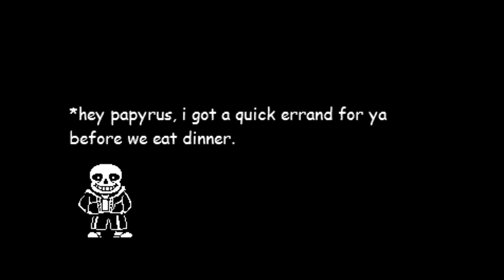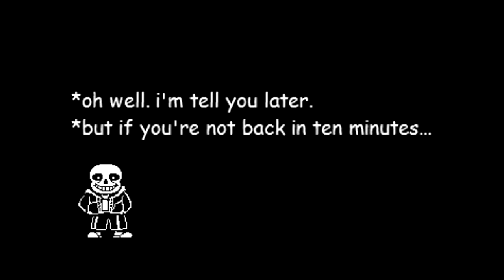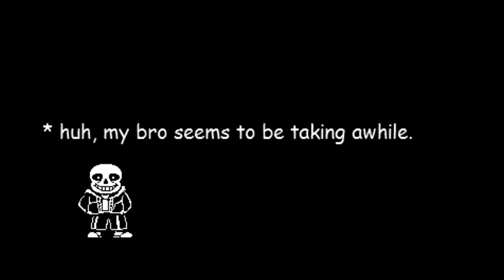ПАПИРУС VS КРАМПУС (НОВЫЙ ГОД 2017)